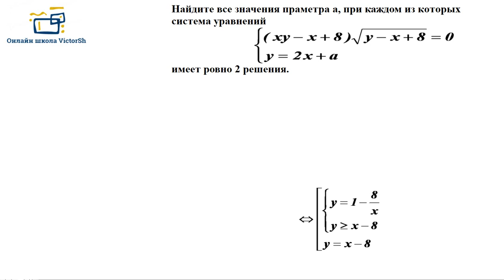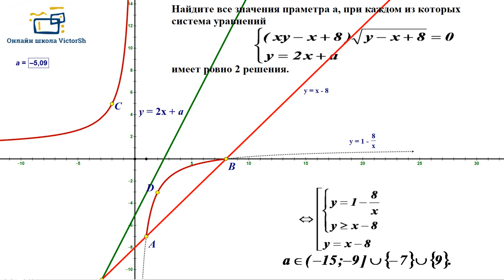СИСТЕМА УРАВНЕНИЙ С ПАРАМЕТРОМ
ДЛЯ УСПЕШНОГО РЕШЕНИЯ задания № 17 из РЕАЛЬНОГО экзамена начала этого лета , как выясняется было ВПОЛНЕ ДОСТАТОЧНО изучить те задания , которые были в нашем с Вами СЕКРЕТНОМ 😂🤣источнике и плюс разработанный мною для Вас КУРС МОЛОДОГО БОЙЦА😎👍 по заданиям с параметрами! Кто все это усвоил - получил 86+ баллов!!! А если СЕЙЧАС Вам достаточно той СОКРАЩЕННОЙ версии , которая в предлагаемом видео для САМОСТОЯТЕЛЬНОГО получения ПОЛНОЙ версии решения и САМОСТОЯТЕЛЬНОГО решения аналогичного задания, то ВЫ в принципе потенциальный претендент на 92+!!! Изучайте и РЕШАЙТЕ ЕЩЕ КРУЧЕ!!! 😊😎👍